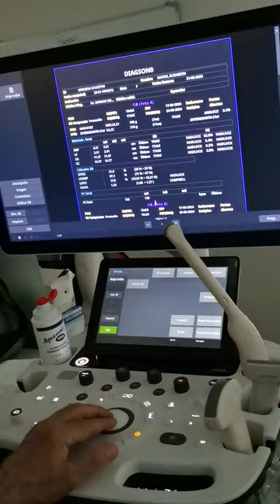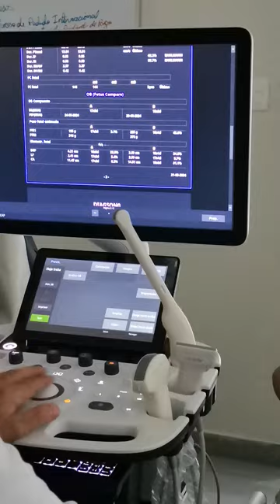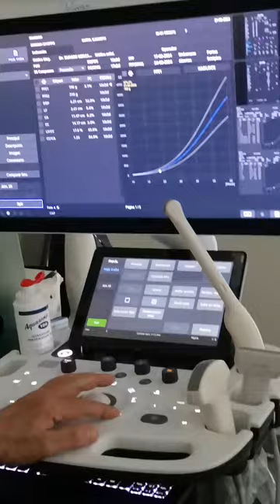HS40s/wv1.06.00a. Ajustes y Funcionamiento. 6